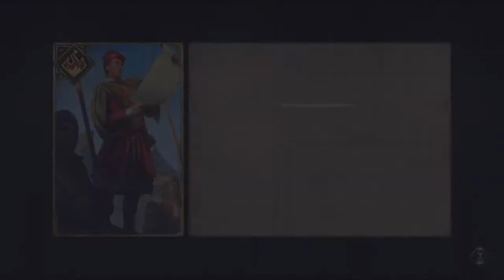Mirror Master - Thronebreaker: The Witcher Tales Part 26 - Let's Play [PS4 PRO - BLIND]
We head down some mine shafts and lose our way in a maze. Will we be able to figure a way out?